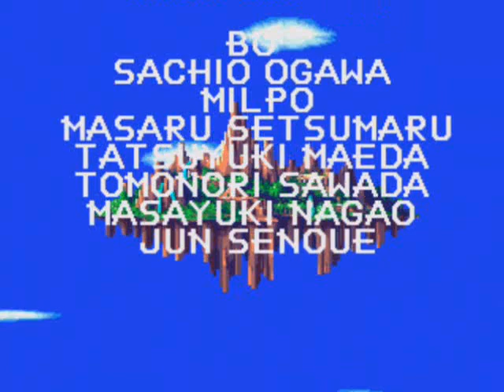Let's Play Sonic 3 and Knuckles part 35: Hell on Earth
or below... doesn't matter